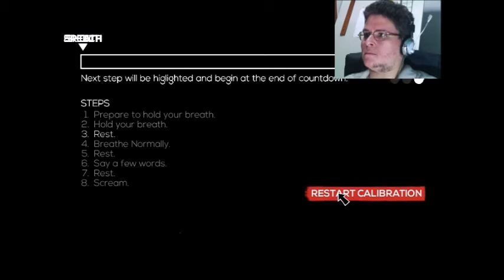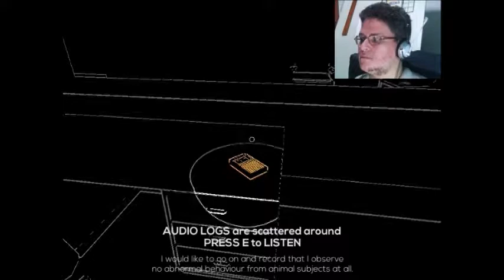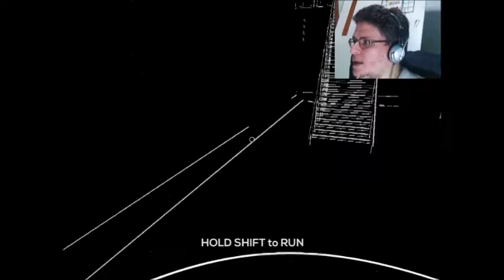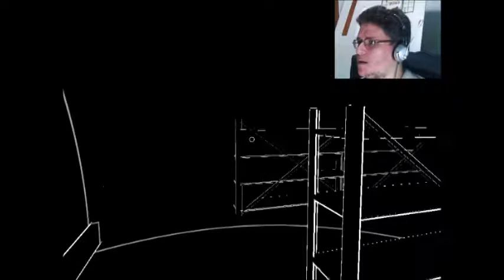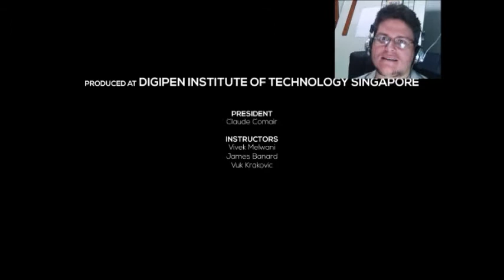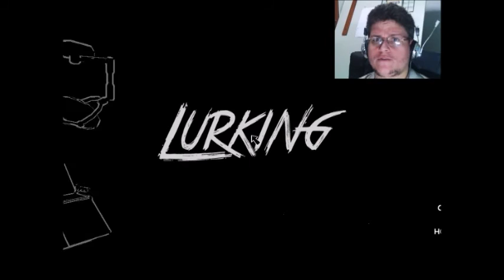Lurking: People eating flesh... Raw flesh... Human flesh... My flesh! The redness!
My game (You need a BitTorrent client. Choose chimeraeng for the game in English and chimera1 for the game in Portuguese).